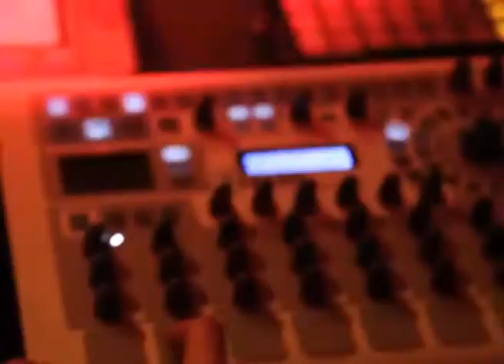Incredible! with DJ Vadim @ Leoncavallo - Milano [2015]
Trailer for Incredible! with DJ Vadim @ Leoncavallo - Milano [2015]